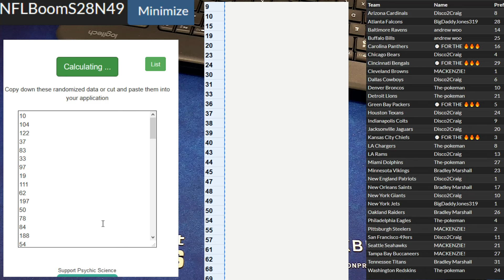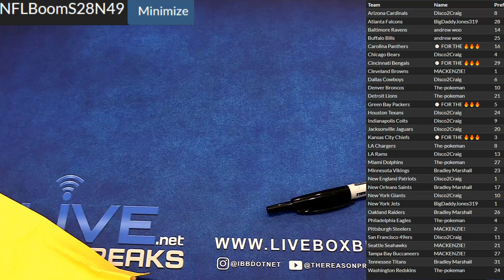Boom Pack Session #2 LBB